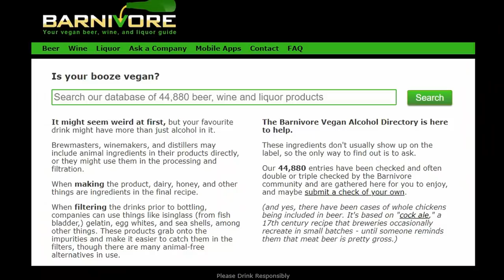TOUT SAVOIR SUR LES BOISSONS VEGAN (le vin, la bière, les jus...)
Une vidéo face caméra + recettes vegan où je vous parle des boissons, alcoolisées ou non, qui peuvent contenir des produits animaux.

Gros rappel : L’abus d’alcool est dangereux pour la santé

Cocktail sans alcool pomme/gingembre :

200 ml de jus de pommes
1 g de gingembre frais

Pour un verre : 75 ml de mélange pommes/gingembre avec 125 ml eau pétillante

Mojito aux fruits rouges (pour 1 verre) :

25 ml rhum blanc
25 ml grenadine
1/2 citron vert
150 ml eau pétillante
Glaçons, framboises surgelées et menthe fraîche